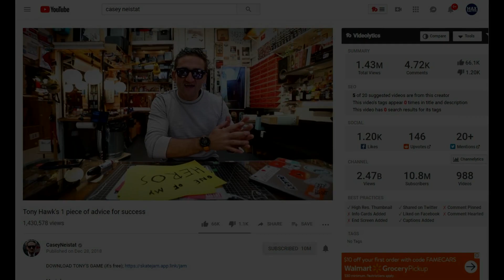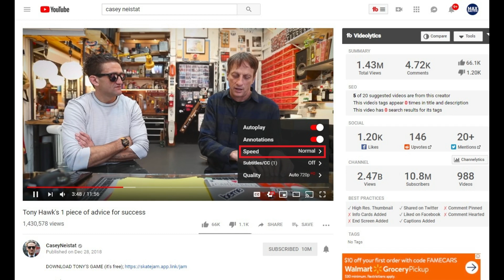How to Change Speed of YouTube Video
This video shows you how to change the speed of YouTube videos.

Video Transcript:
The pace of videos on YouTube can vary wildly from one creator to the next. Some creators talk very quickly or are constantly whipping a camera around from one place to the next. Others may speak a bit more slowly and stick to using still images rather video. Thankfully, on some platforms, YouTube gives you the option to either speed up or slow down the playback speed. While you can't do this on some larger YouTube platforms, such as Roku, you can change the playback speed of YouTube videos in the iPhone, iPad, and Android mobile app, and on YouTube.com.

First let's walk through how to change the speed of a YouTube video on the iPhone, iPad, or Android YouTube mobile app.

Step 1. Launch the YouTube mobile app on your iPhone, iPad, or Android device, and then tap to play the video you want to watch.

Step 2. Tap the screen to bring up the onscreen menu options.

Step 3. Tap the three horizontal dots in the upper right corner of the screen. A menu appears.

Step 4. Tap "Playback Speed" in the list of options. Another menu appears with playback speed options. Select a number below Normal to slow the video down, or select a number above Normal to speed the video up. After tapping to select your new speed, the menu closes and your video resumes playing at the new speed.

Now let's walk through how to change the speed of a YouTube video on YouTube.com.

Step 1. Navigate to YouTube.com in a web browser, and then click to select the video you want to watch.

Step 2. Hold your cursor over the video to bring up a list of onscreen menu options.

Step 3. Click the "Settings" icon in the lower right corner of the screen. A menu pops up in the lower right corner of the screen.

Step 4. Click "Speed" in the list of options. Select a number below Normal to slow the video down, or select a number above Normal to speed the video up. After tapping to select your new speed, the menu closes and your video resumes playing at the new speed.